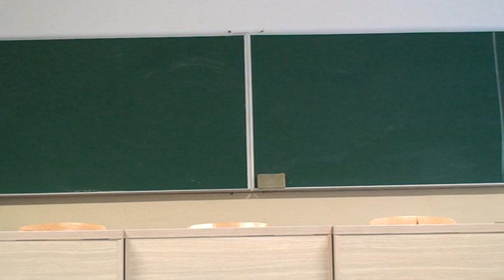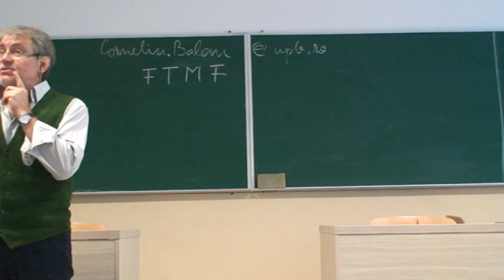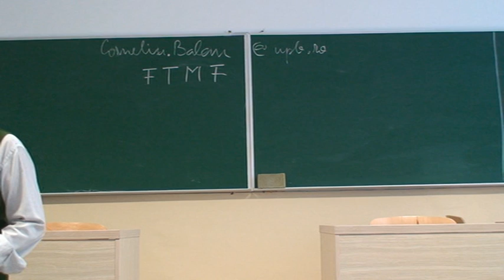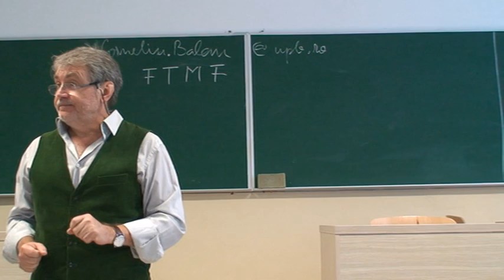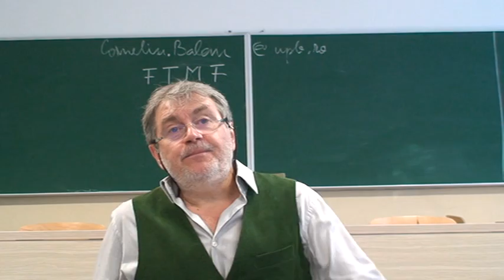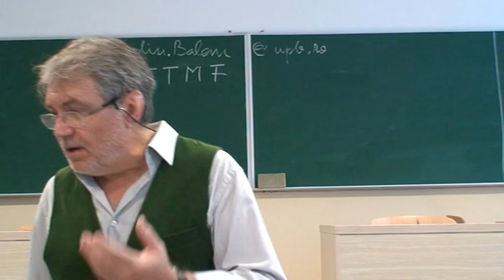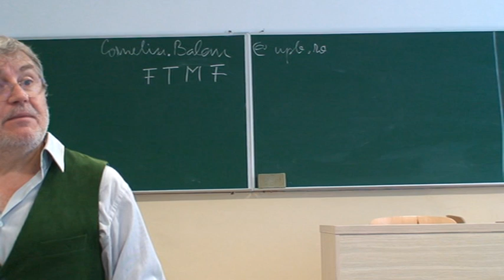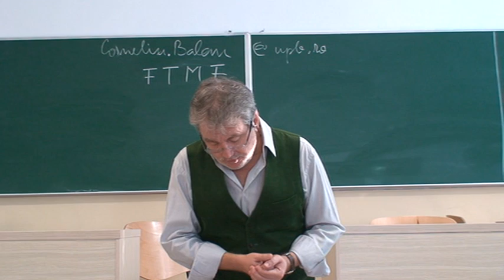Fenomene de Transport C. Balan 2016-2017 Curs B1.1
Fenomene de transport in medii fiziologice, Curs Facultatea de Inginerie Medicala 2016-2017